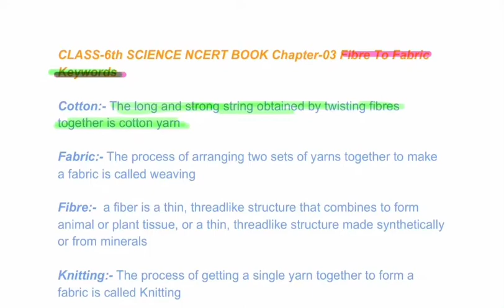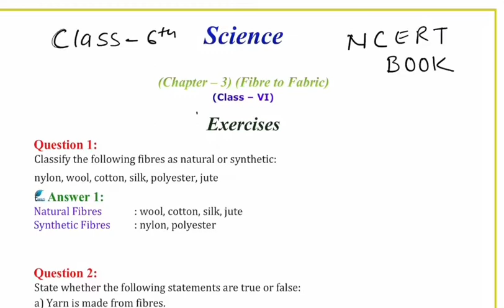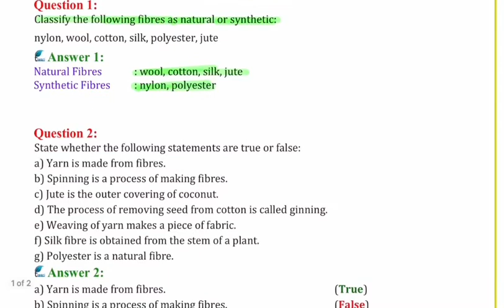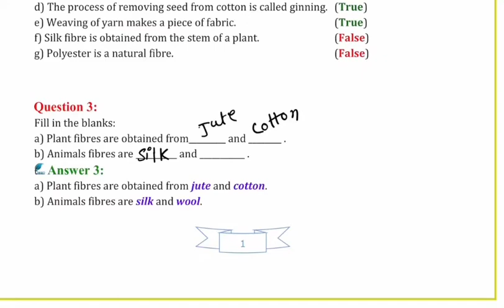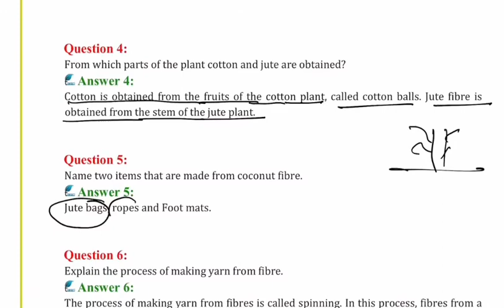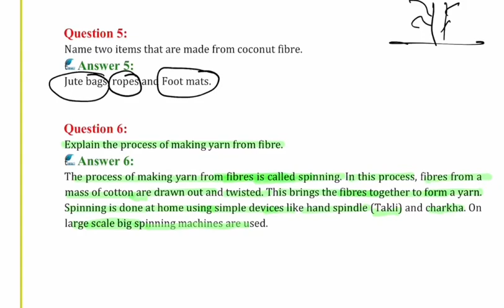#02 Class-6th Science NCERT Book Chapter-03 Fibre to Fabric | Keywords & Excercise |Explanation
CLASS-6th Science NCERT TEXTBOOK
All Topics Explain in easy  way  With colour full presentation. Explanation in Hindi

NCERT Textbook FOR Class- 6th Science Chapter-03 Fibre to Fabric
Full Explanation line by line in Hindi

Also Watch

        For CLASS- 8th Mathematics

   Also Watch For CLASS- 9th Mathematics

ALSO WATCH  FOR CLASS-10th